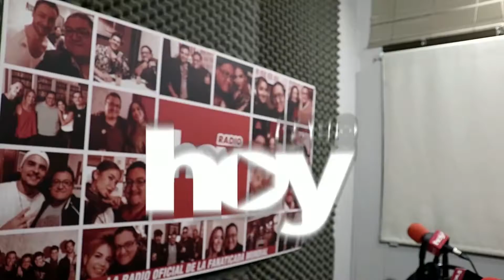Pauta Inmobiliaria 15 AGOSTO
Invitada: La destacada economista nacional Michelle Labbe nos acompaña en PautaInmobiliaria para explicar el futuro económico para el país, y sobretodo en el mercado inmobiliario.

Conduce: Anibal Ahumada